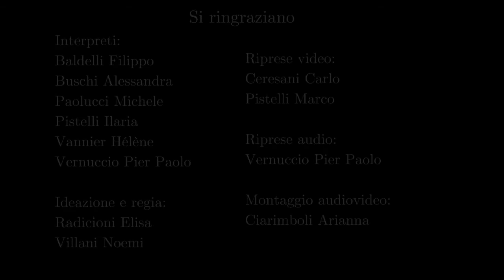OMAGGIO A PASOLINI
Buon compleanno Pier Paolo!
Il 5 marzo festeggiamo il tuo 100° compleanno. Sei ancora il più moderno dei moderni!
(video omaggio dedicato a Pier Paolo Pasolini a 100 anni dalla sua nascita realizzato dall'Associazione TiVittori, con il sostegno del Comune di Serra de' Conti e dell'Assessorato alla Cultura del Comune di Serra de' Conti)